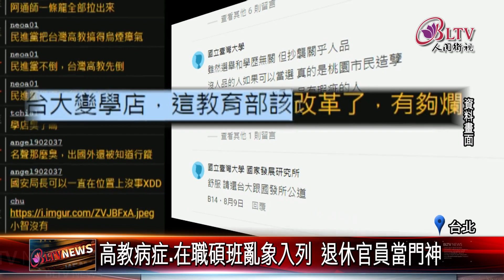20221228 高教環境病症惡化 高教工會：政府開錯"處方"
2022剩下不到一周時間，高教工會列舉今年高教問題包含在職碩專班亂象、私校退場條例出現雙軌制等問題，針對高教環境進行體檢，呼籲政府不要再將問題惡化。